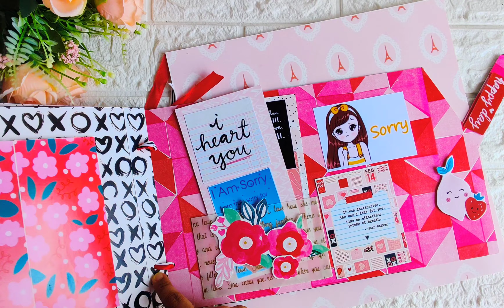name album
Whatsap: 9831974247